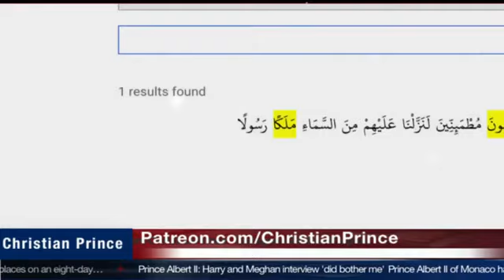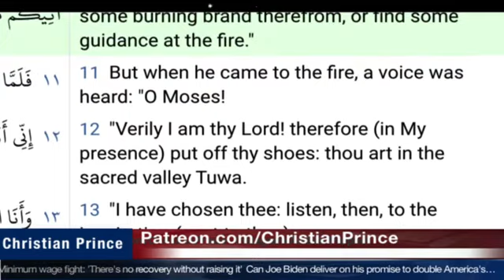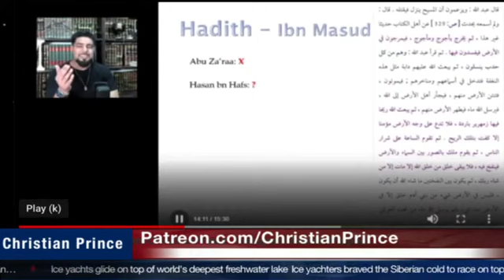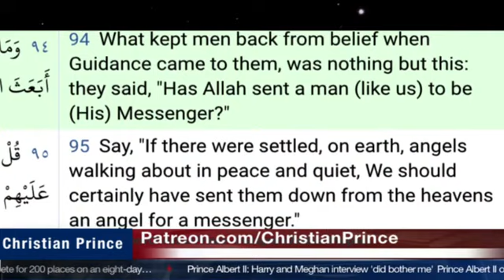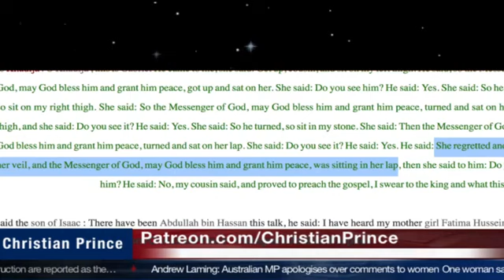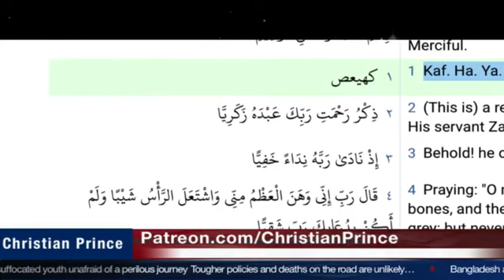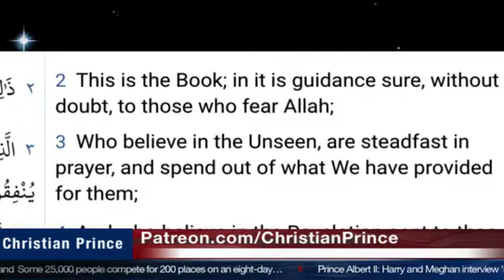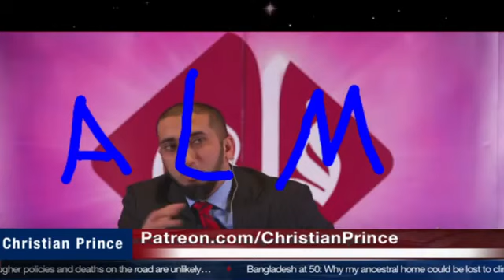Christian Prince Latest video 2021/The Miracles Or The Lies of Miracles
Think wisely and use brain logically

Don't forget to Call using Paltalk in Live session